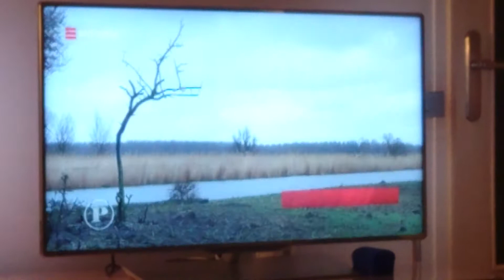Dion Graus bij Pauw over de OVP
Dion vecht al jaren tegen dit leed